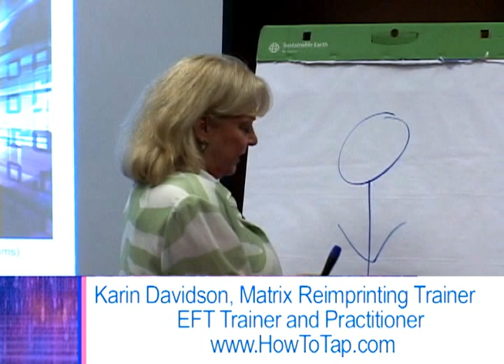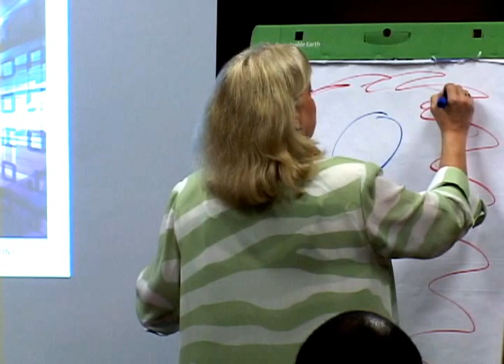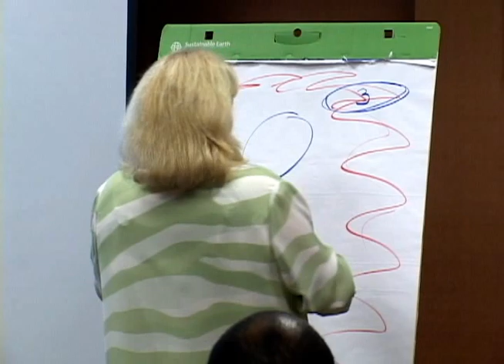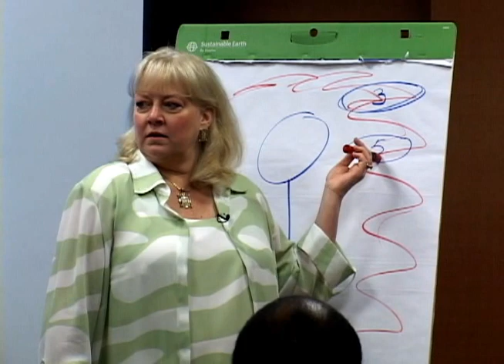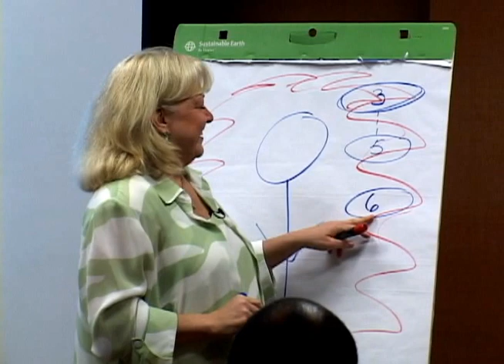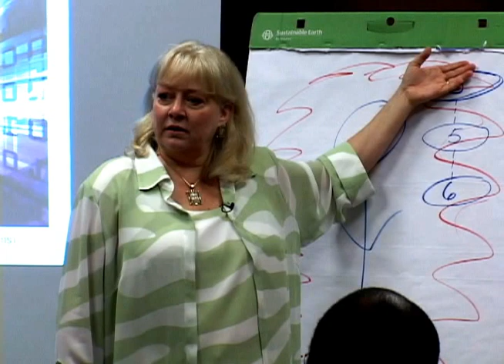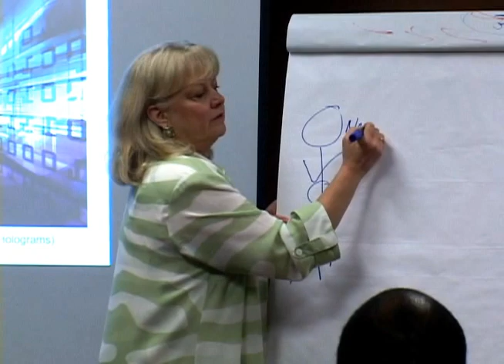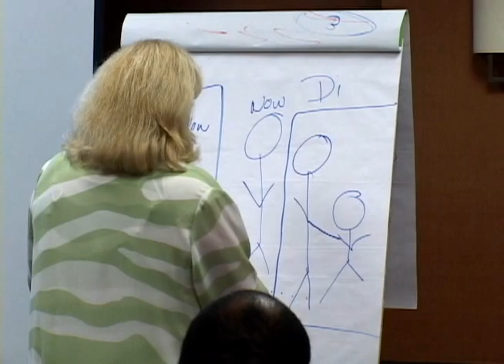Matrix ECHOS, Trauma Capsules, Issue Strings and the Difference between EFT and MR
Karin explains the Matrix, Issue Strings and how tapping is different in the Matrix than in traditional EFT.